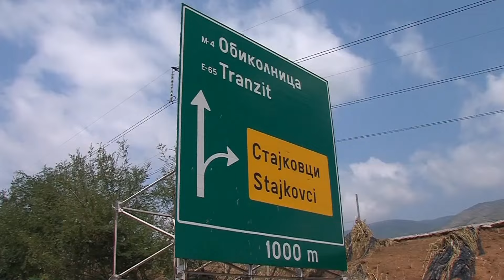НА МЕСТО СЛОБОДНО емисија бр. 5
Во оваа емисија зборуваме за поплавите кои го зафатија скопскиот регион во кобната ноќ на 06 Август